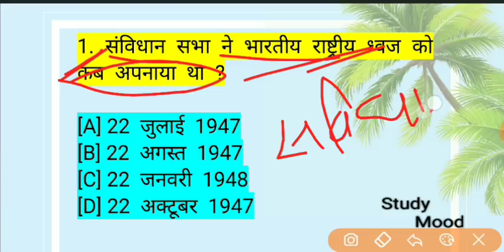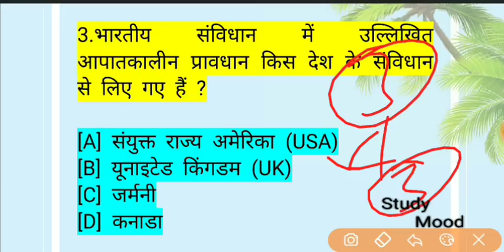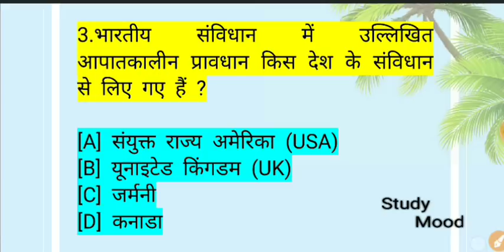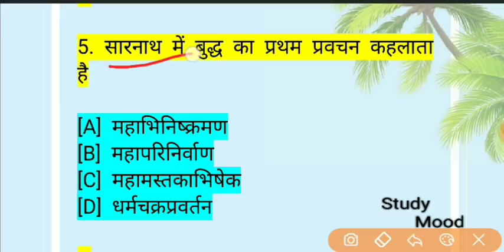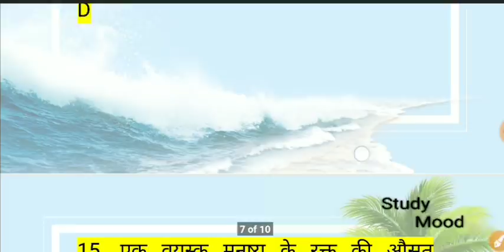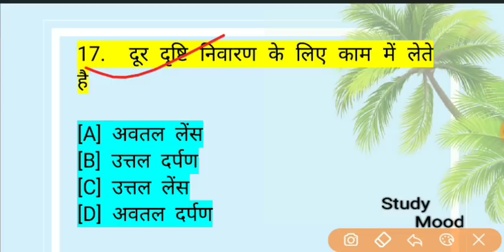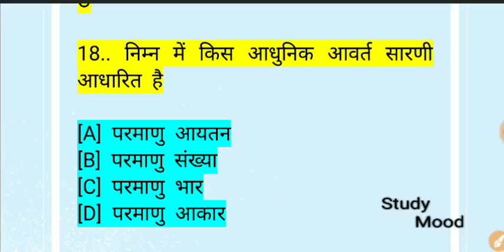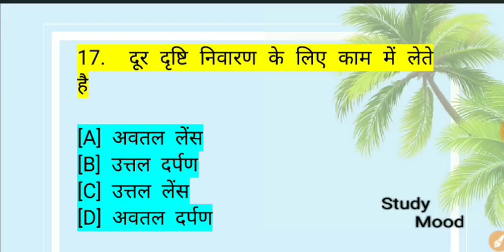SURPRISE TEST - 9 / 20 महत्वपूर्ण प्रश्न /Cut off 15 marks / Bihar police 2019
20 महत्वपूर्ण प्रश्न

SURPRISE TEST - 1

SURPRISE TEST - 2

SURPRISE TEST - 3

SURPRISE TEST - 4

SURPRISE TEST - 5

SURPRISE TEST - 6

SURPRISE TEST - 7

SURPRISE TEST - 8